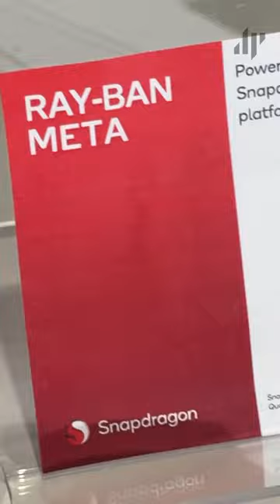Ray-Ban Meta Smart Glasses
Así son los lentes inteligentes de Meta con procesador Snapdragon de Qualcomm